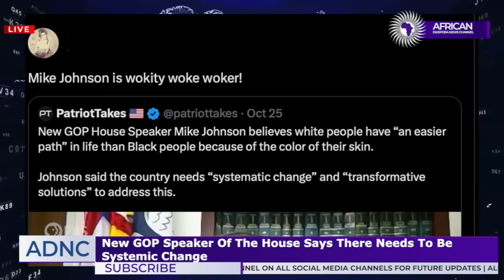WS Having A Fit After Clip Of GOP Speaker Of The House Surfaces About Him Having A Black Son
Demetra Kaye reports o the new GOP Speaker of The House Mike Johnson surfaces about him having a Black son.